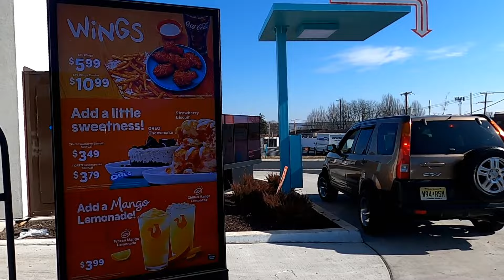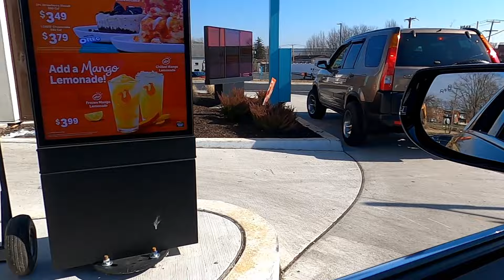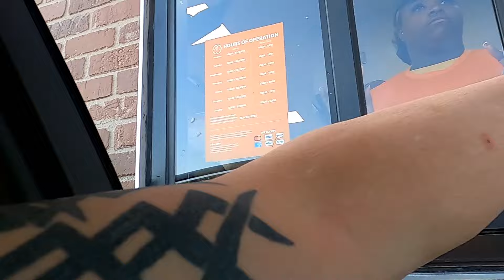Eating Out at the New Popeyes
WAITING, Waiting and Eating Popeyes Chicken. :)
Please Vote for United Taekwon-do Studio (Pennsburg) Girl Scout Cookies